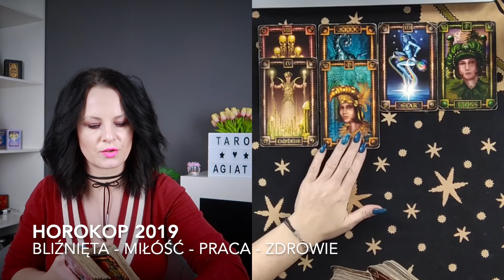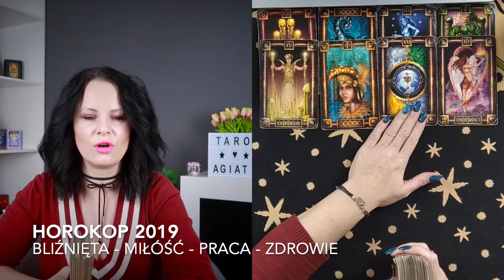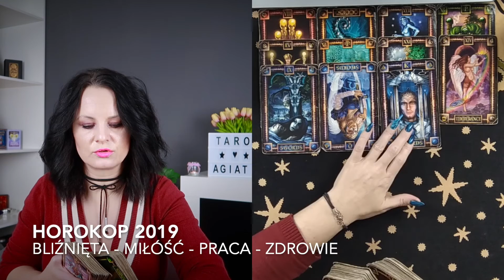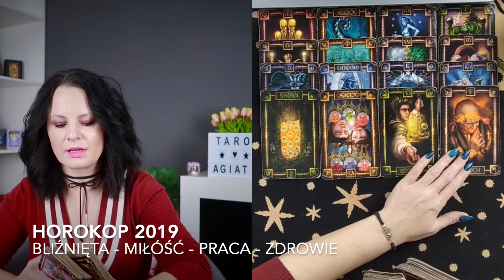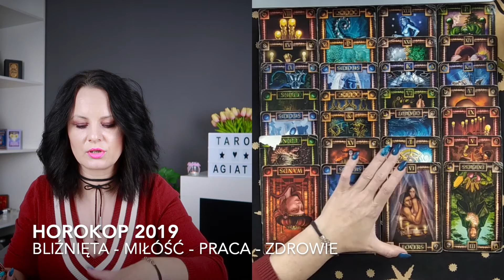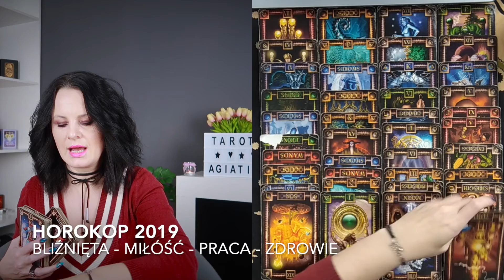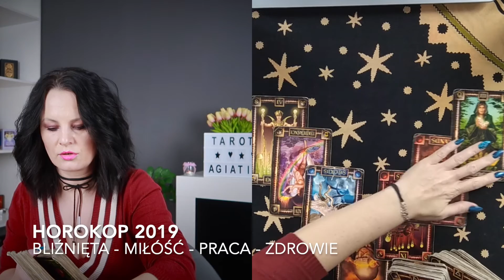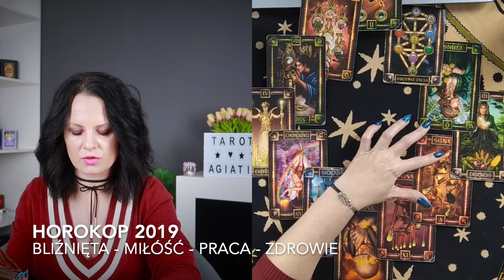HOROSKOP - BLIŹNIĘTA- ROK 2019 - ❦ Miłość ☘ Praca ☆ Zdrowie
Włącz HD !

LIVE - W  (Prawie) Każdy Pątek o 17:00

Zasady zadawania PYTAŃ:
Zadajemy maksymalnie dwa pytania w jednym SMS.
Przy jednym omawiam, przy dwóch krótka odpowiedz:)

 ✍ Pytania na YT  możecie zadawać również tutaj: :✍
W treści:
✩imię,
✩data urodzenia,
✩pytanie,